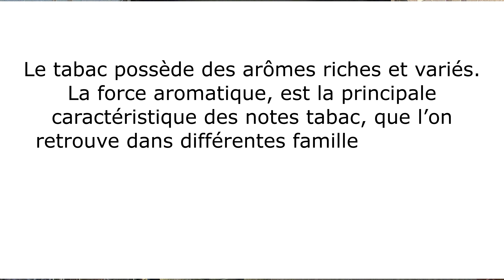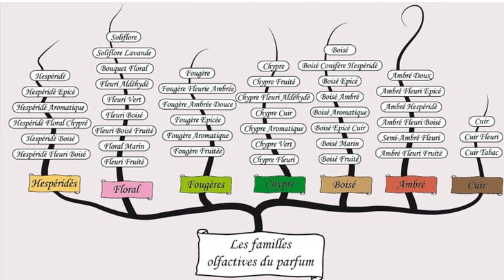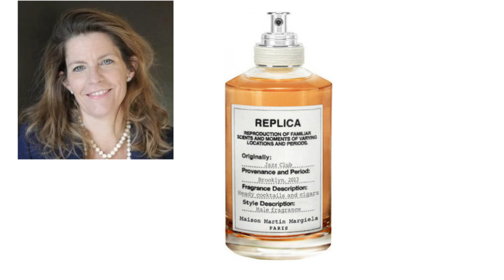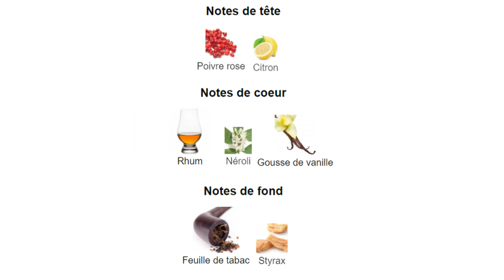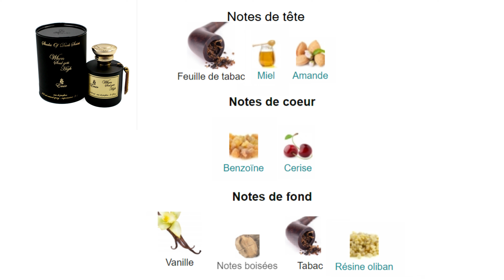Parfums de Tabac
On découvre des fragrances de tabac.

Soundtrack: Soundtrack:  Fingerprint, de Mini Vandals et A brand new start, de Tracktribe. Sur Bibliothèque audio de Youtube.